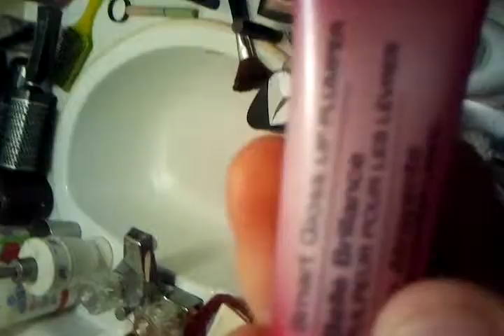Me Every Morning!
WEOEOEOOOWOEOOEOOEOWEO WEE :D